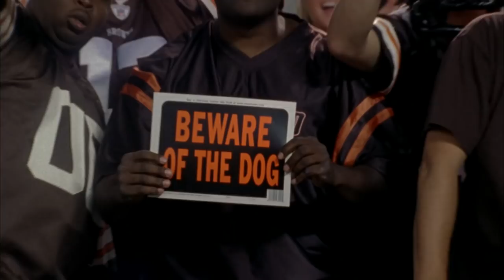Phil Dawson's Return to Cleveland, Retirement Plans & More | Browns Club 46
In this premiere episode of Club 46, Jay Crawford sits down with newly retired kicker Phil Dawson. In this episode, Phil talks about his plans for retirement, one of his keys to success in First Energy Stadium, and Phil gets a visit from his former punter Dave Zastudil.

Through their own words, The Cleveland Browns Present Club 46 Driven by Bridgestone tells the stories of the men that have joined the exclusive club of being a Cleveland Brown. Players featured are from all generations including Paul Warfield and Jim Brown to Baker Mayfield and others. You’ll hear the stories that got them onto the field and what Cleveland football was and is to them. Each week during the season a new interview will be released on YouTube. Audio will be available as a podcast as well as a complimentary in-depth article and photo gallery.

to view the full library of Club 46 content.